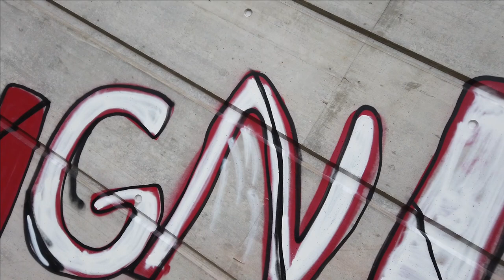Videoandacht: Schau nicht immer zurück!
„Wer die Hand an den Pflug legt, und sieht zurück, der ist nicht geschickt für das Reich Gottes“
Dieser Satz von Jesus provoziert. Soll ich von jetzt auf gleich wirklich alles hinter mir lassen?
In der Videoandacht streitet Pfr. Seidel mit Jesus in der Altheimer Kirche und kämpft gegen den Wind auf dem alten Bahndamm bei Emskirchen.

Kamera:
Johanna Seidel
Schnitt:
Alexander Seidel
Lizenz:
Dieses Video unterliegt der CC-BY-NC-ND – Lizenz. Sie können es unter Namensnennung unverändert und nicht kommerziell nutzen und verbreiten.